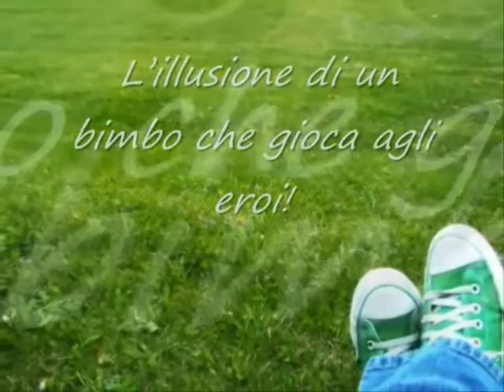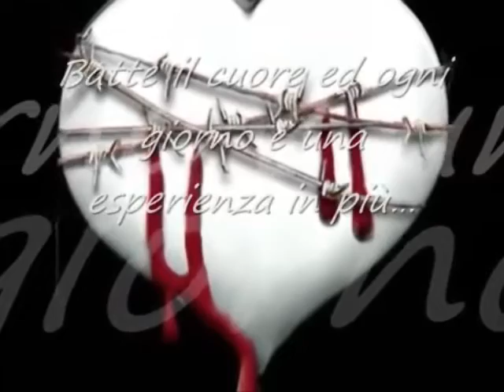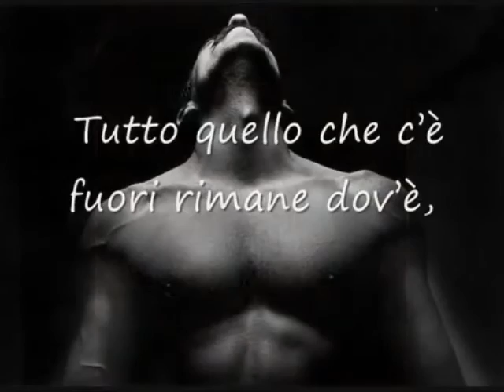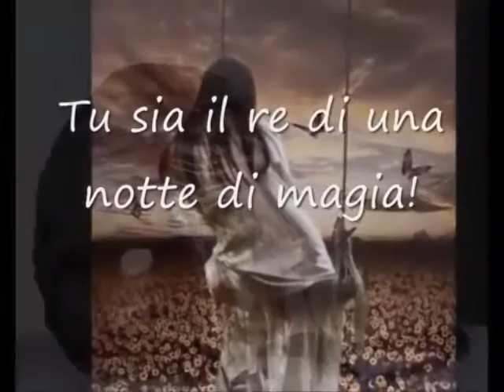La favola mia -Elvio Valente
Una mia cover di un capolavoro del grande Renato Zero!!